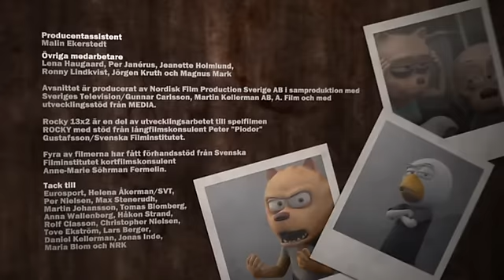Rocky - Swedish Cartoon S01E07